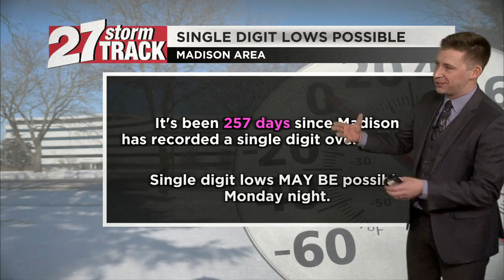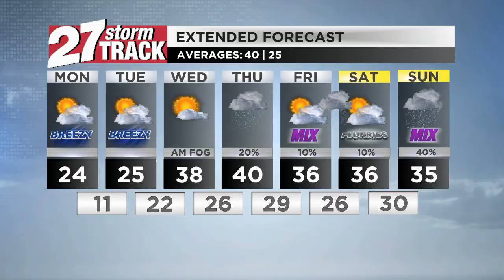Cold air follows the snow for Monday